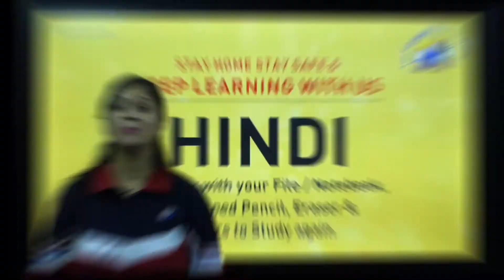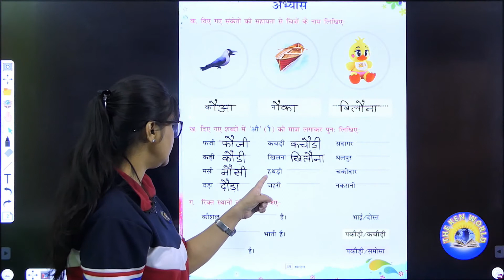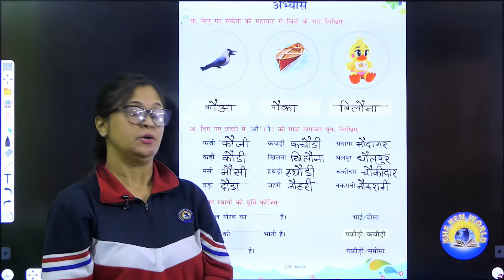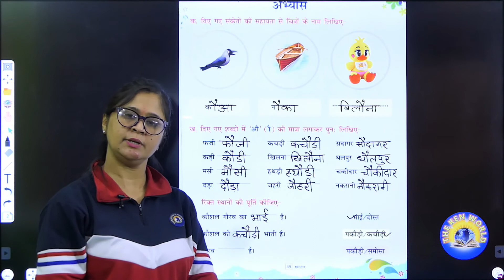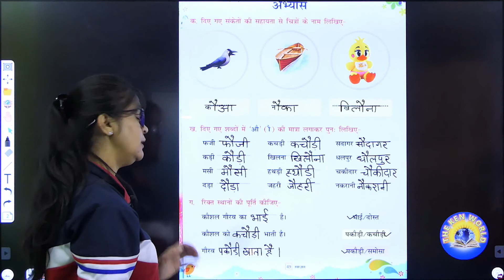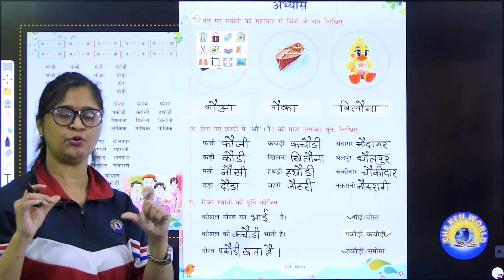Prep\UKG | Hindi | Day 91